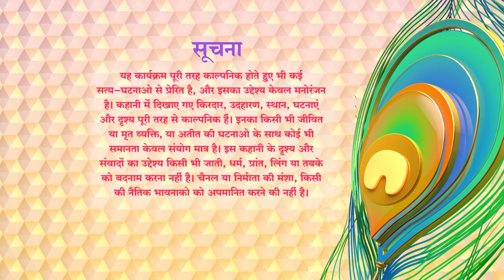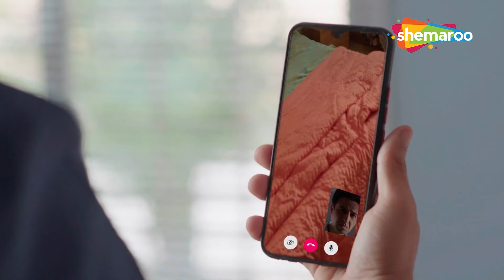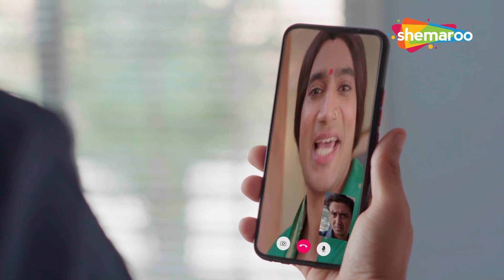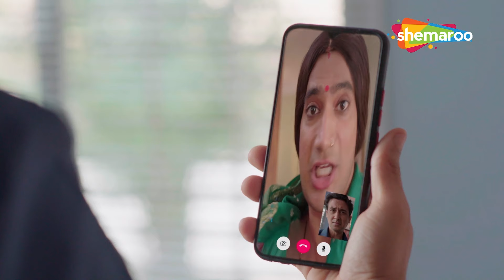Crime World Bhojpuri Video | Aunty Boyfriend | Best Scene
दोस्त की बीवी के साथ रात भर की रंगरलिया | Crime World Bhojpuri Video | Aunty Boyfriend | Hot Scene